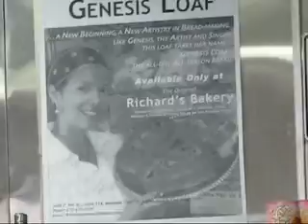Extra Footage of the Launching of Genesis Bread at The Original Richard's Bakery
This video consists of film footage shot during the launching of the special bread called Genesis Loaf, which I (Wilma Fernandez Ventura) created and named after popular star Patricia Javier.